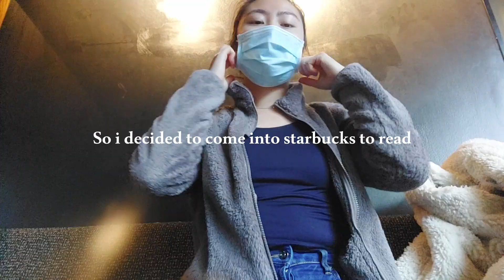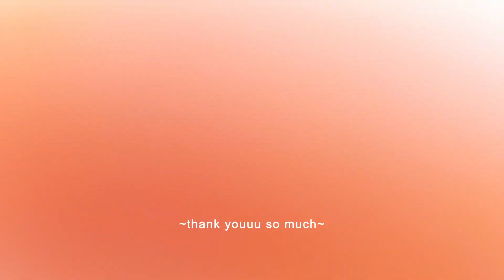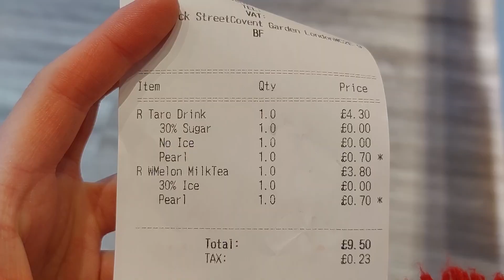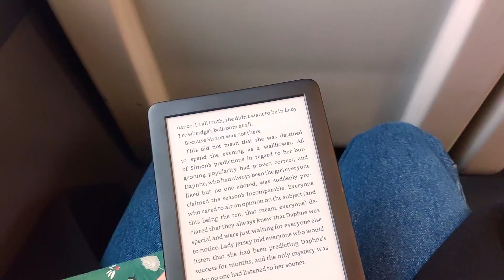Starting uni again, celebrating CNY and chill | Student life, Food | Chapter 2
Hi everyone! I'm Ivy and here's a lil update of what has been happening in my life, hope you enjoy! :)

» Samsung A52